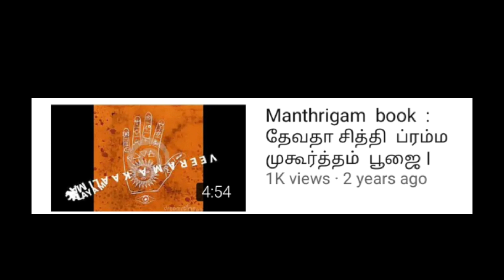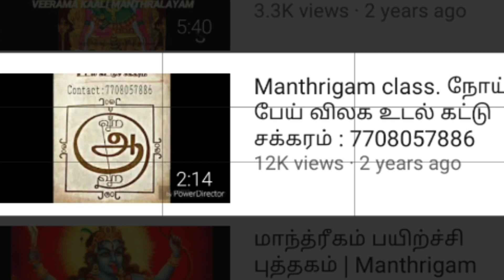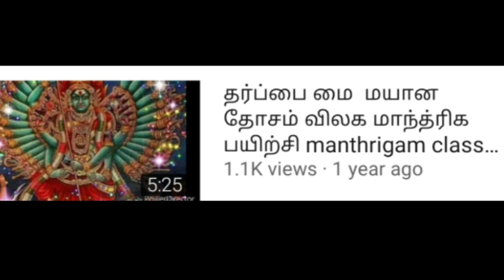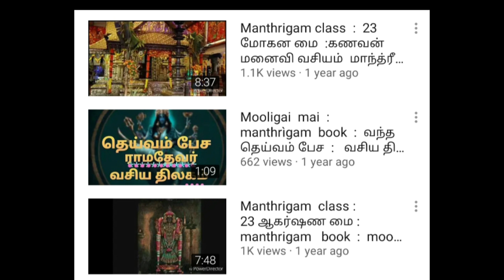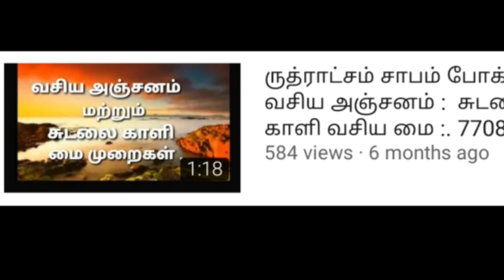சிஷ்யர்களுக்கு முக்கிய பதிவுகள் : இதுவரை வெளிவராத சூட்சுமங்கள் : சித்திகளை அடைய :